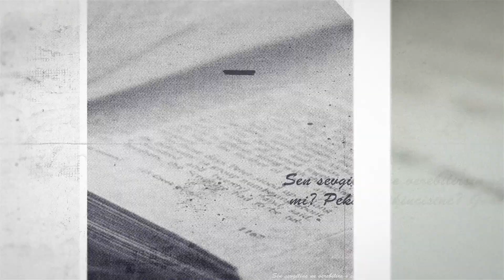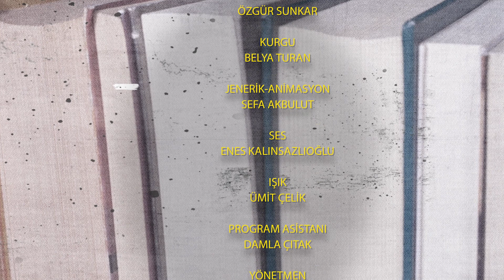Yansımalar - 6. Bölüm - Ufuk Tufan / SERATEM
SERATEM tarafından hazırlanan, sunuculuğunu Eda Nur Kaya’nın yaptığı, her hafta farklı bir yazarın yer aldığı “Yansımalar” programının 6. Bölümünde yazar Ufuk Tufan konuk oldu.